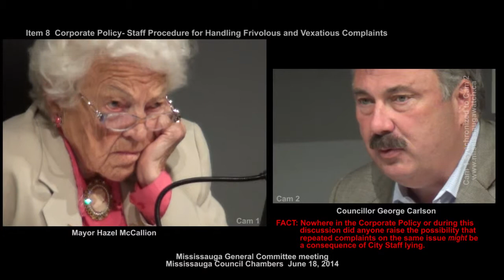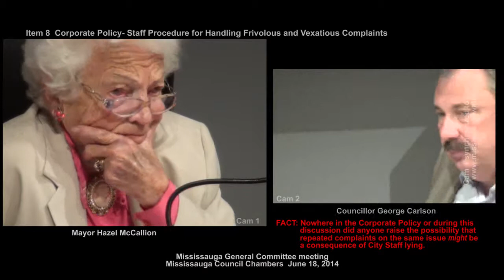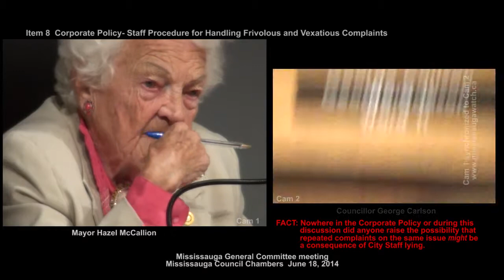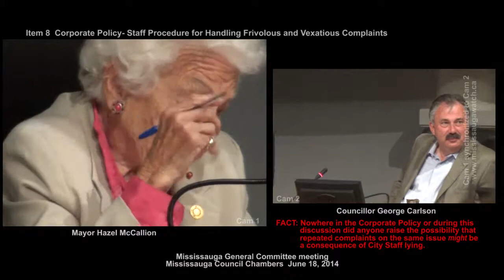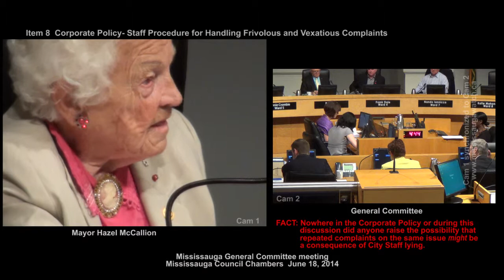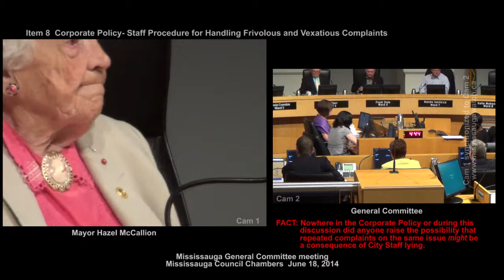Mississauga: "Frivolous and Vexatious Complaints" --Council Debate and Toronto Star interviews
[The clicking is the videographer tweeting live]  June 18, 2014 "Item 8  Corporate Policy- Staff Procedure for Handling Frivolous and Vexatious Complaints". At no time did anyone of citizen-Council representatives entertain the possibility that repeated complaints on the same issue MIGHT be a red flag that City Staff/Department are lying...

That's what both Freedom of Information and videotape have confirmed and what MISSISSAUGAWATCH said right to City of Mississauga Director Ken Owen.